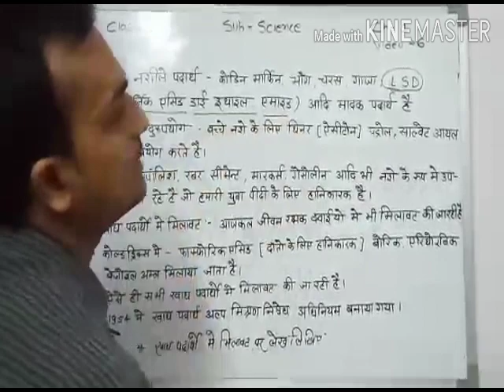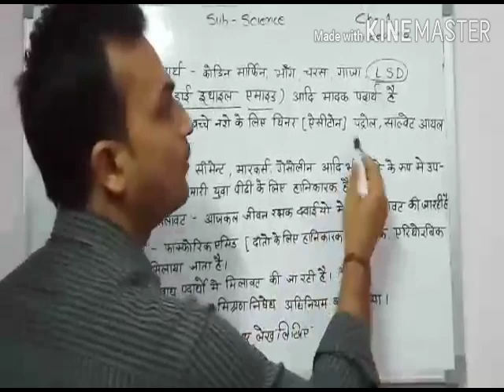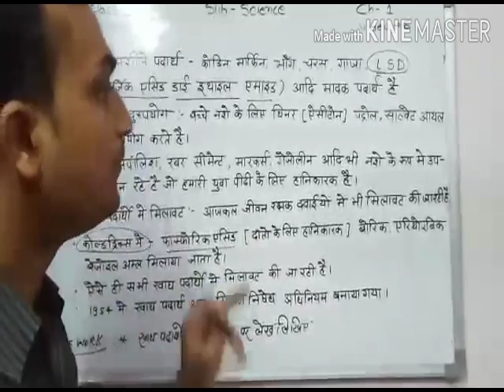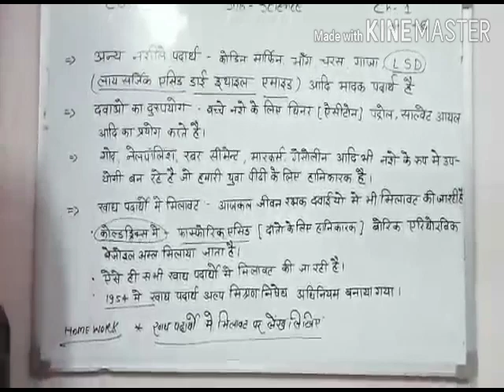अन्य नशीले पदार्थ एवं खाने की वस्तुओं में मिलावट